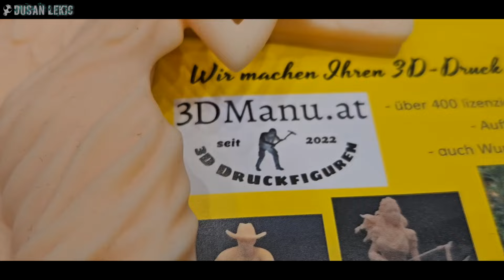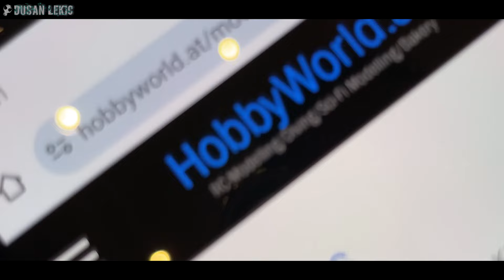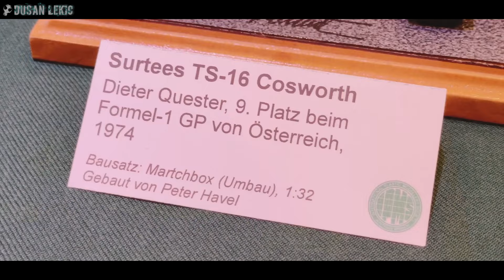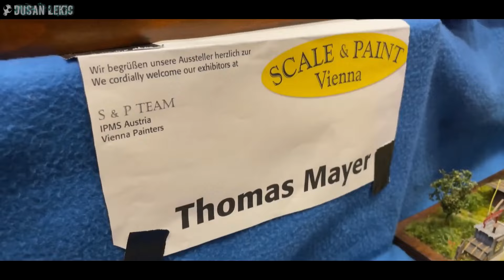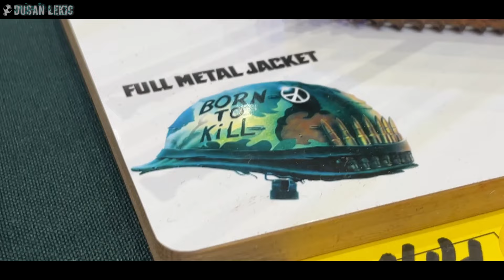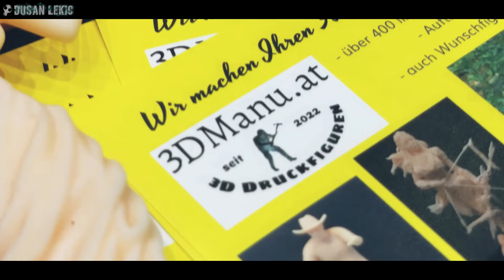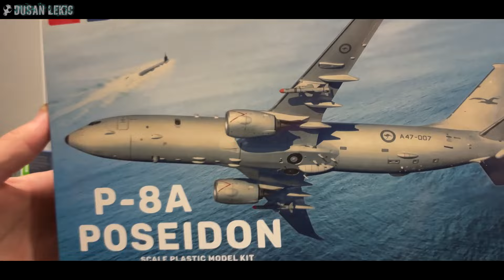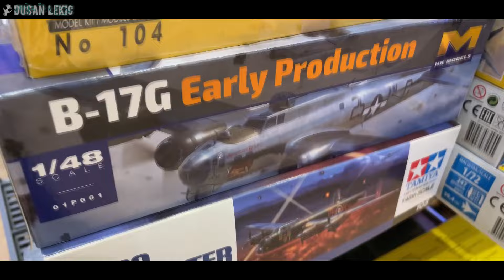Scale and Paint Vienna 2024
This is  just a fraction of great  models @ Internationale Modellbau - und Figurenausstellung Wien. 2024. 16. und 17. März. International Scale Model and Figure Exhibition Vienna Austria 2024.
Great show, very nice location a lot of nice stuff to see and buy ...

3DManu! Faktur

Music info:
Best licensed music:

Dusan